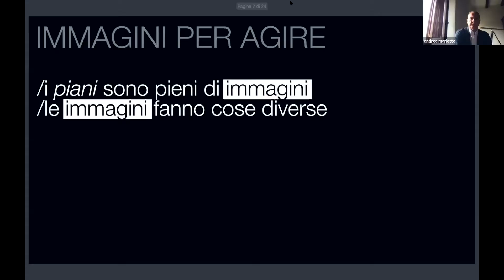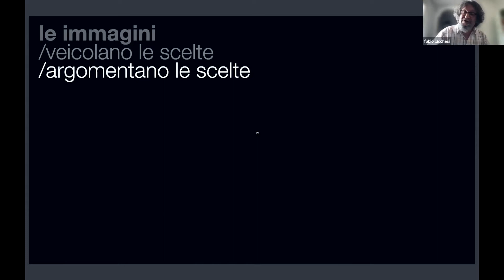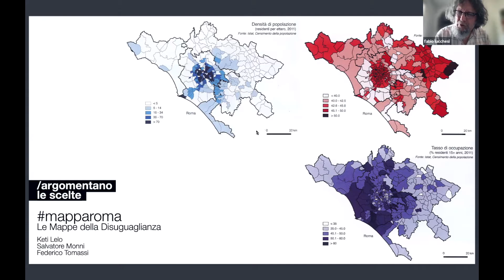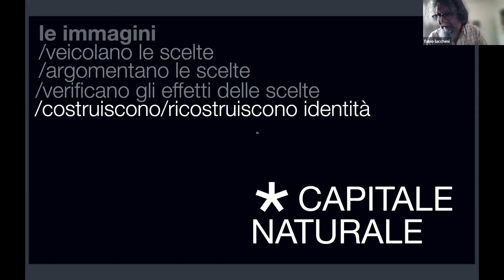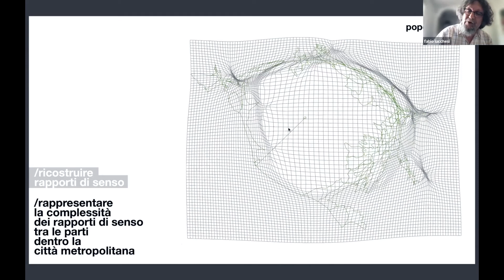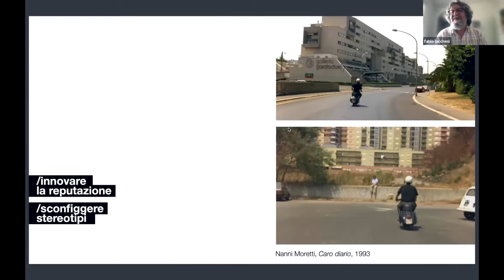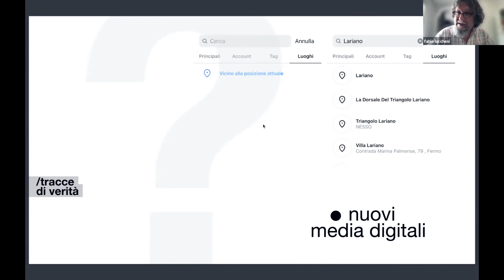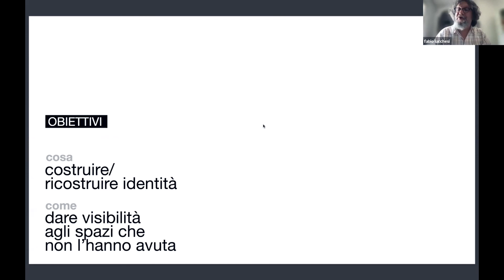Piano Strategico Metropolitano - Evento “METROPOLI AL FUTURO” del 16 luglio 2021 (8)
PSM - Evento “METROPOLI AL FUTURO” del 16 luglio 2021. Uno spazio informativo e di confronto, per attori istituzionali ed esperti del territorio romano, sulle linee strategiche verso la ripresa e la resilienza della città metropolitana. PARTE 8 - Immagini per agire